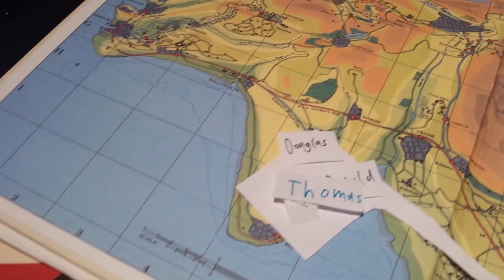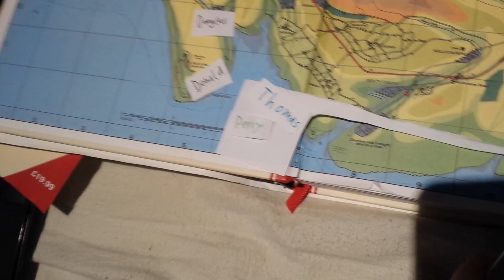Auf Wiedersehen, Thomas & Percy! S01E06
Wie viele wissen, verkaufe ich  Meine Märklin-Sachen. Thomas, Percy, Annie und Clarabel bekommen einen rechtmäßigen Abschied.